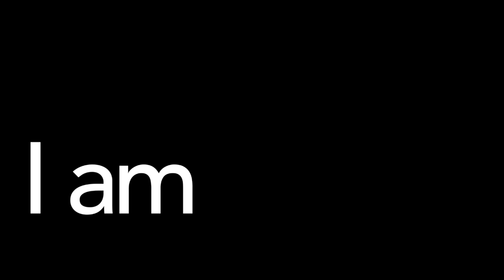I AM Preview FOUR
LightHouse is participating in Valley Gives on May 2, 2017. Over the next several weeks we will be releasing a series of super short I AM videos highlighting our community. You can see the final video on May 2.